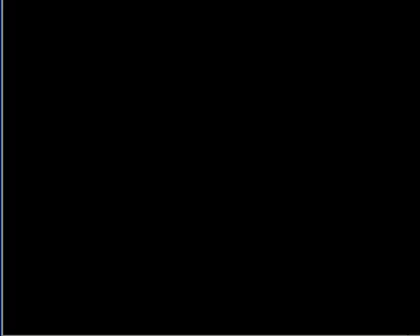JasonGrooveMachine CLG Mario Challenge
You have 1 minute to rack up as many points as you possibly can in Super Mario Bros 1, the NES version.
You MUST, however, record video of it and upload it somewhere (YouTube, Viddler, whatever) and post it up in the [Countyline Gaming forums].
The video itself can be over 1 minute, but the gameplay itself begins as soon as the music for Stage 1-1 starts, and stops a full 60 seconds after that.

Hmmm... maybe I misinterpreted the rules.